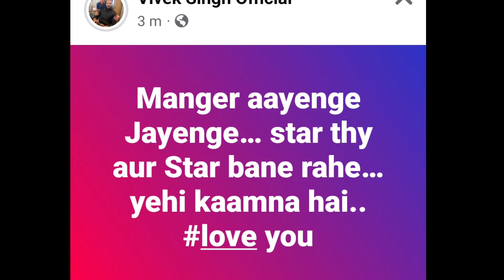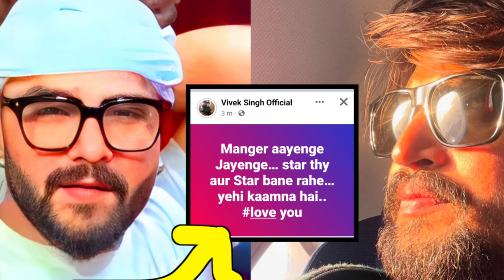Khesari Lal को त्याग पत्र दे दिए Vivek Singh : अब नही दिखेंगे साथ - पोस्ट कर दिए जानकारी देखिए